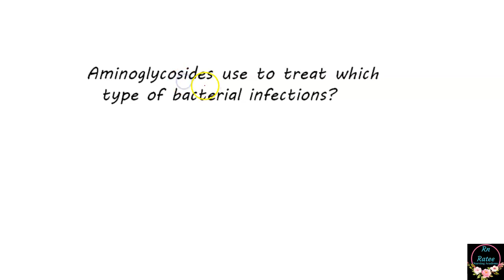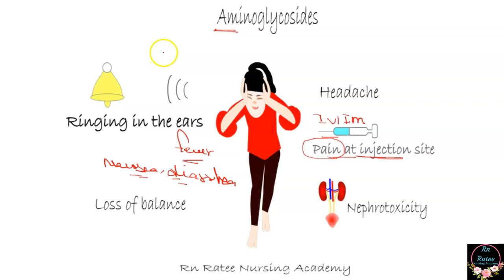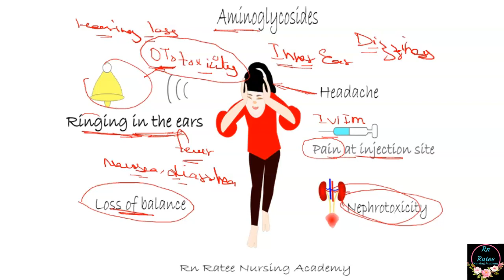Aminoglycosides In Hindi | Nursing Online Classes | Staff Nurse Exam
This is an educational channel for nursing students.  This tutorial would be helpful for the students who are preparing for A.I.I.M.S, D.S.S.S.B, P.G.I, E.S.I.C, R.U.H.S NURSING EXAMS.
0:00 Aminoglycosides introduction
1:40 Aminoglycosides mechanism of action
6:05 Aminoglycosides uses
8:24 Aminoglycosides drugs
11:34 Aminoglycosides side effects